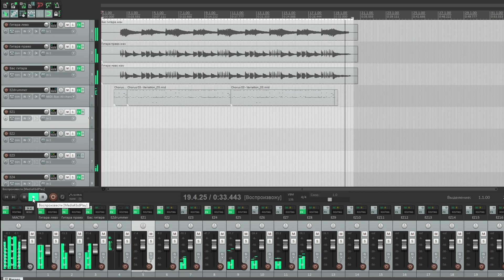Простой рифф для электрогитары - Дарю Риффы 28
Простой рифф для электрогитары. Дарю риффы 28. В этом видео я вам покажу свой рифф для электрогитары, который вы можете использовать в своём творчестве.
Магазин strunki.ru
Буду рад любой поддержке от вас
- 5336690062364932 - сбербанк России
Немного дешёвых товаров из Китая:
Моё оборудоание:
Увлекаешься электрогитарой? Добро пожаловать на канал Гитаромания. Как выбрать гитару? Как настроить гитару? Какие струны для гитары выбрать? Что лучше guitar rig или bias fx? А также простые риффы для начинающих с табулатурой для гитары ты найдешь у меня!